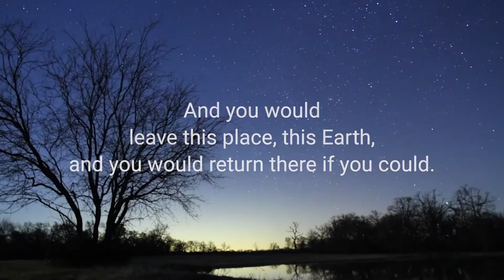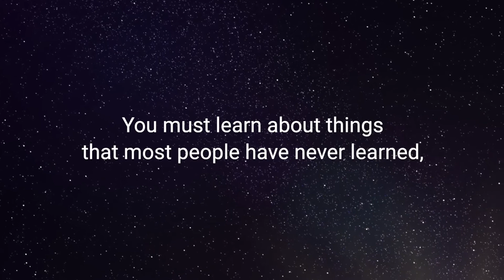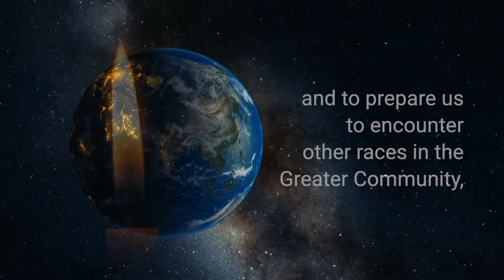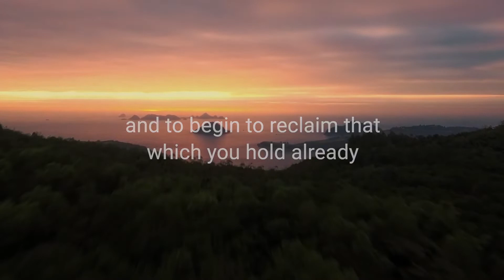"The Greater Community of Worlds": Do You Feel Connected to Life in the Universe?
"Perhaps you look up at the sky on a clear and beautiful night and you feel that home is out there. A relationship is out there. Or something is out there that seems compelling, that draws you, and you would go there if you could. And you would leave this place, this Earth, and you would return there if you could.

 ...this sense of “I’ve come from somewhere else. I must have come from somewhere else,” this sense of being like a stranger in a strange land.

For you, human psychology, human religion, human social adaptation, human virtue even, are not quite enough. It reaches you and you feel it, and you admire it perhaps, but it does not reach your soul.

It is no accident that you are here in the world at this time, this propitious time when humanity, however unknowingly, is preparing to emerge into a Greater Community of intelligent life."

~ Marshall Vian Summers speaks on "Being a Greater Community Person".